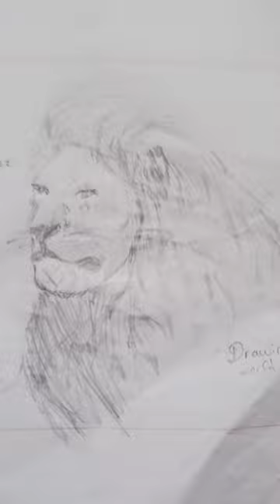Lion drawing tamil whatsapp status